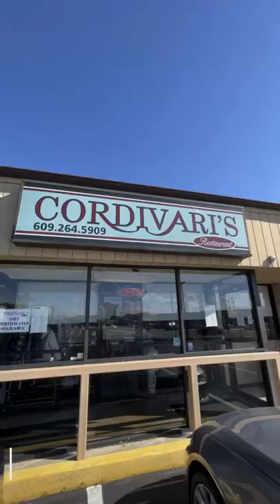OhHeyyy Dinner at Cordivari’s Restaurant in Brigantine, NJ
Checked out Cordivari’s in Brigantine with hubby and friends and it was delish. The entree’s came with salad so hubby got the house salad, while I opted for the Caesar. For dinner our friend got the Sautéed Red Snapper special over arugula with a caper brown butter sauce, I chose the Chicken Melanzane which is like a Chicken Parm but with the addition of Eggplant, and hubby got the Pan Seared Tuna. OF course we all said yes to the fresh grated cheese! Then for dessert I chose two of their homemade specialties, the Mocha Chocolate Cake with Chocolate Ganache, Banana Cream Tarte with Oreo crust and Toni’s homemade biscotti. Next time you’re in tell Carmen & Toni, Whitney says ohheyyy!